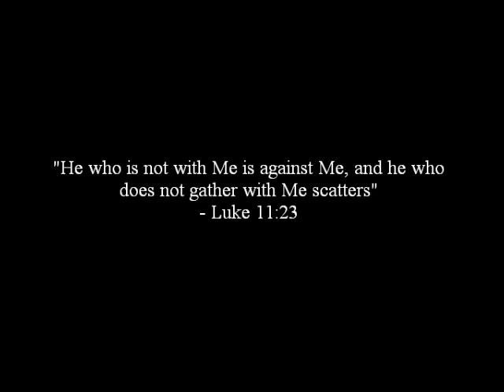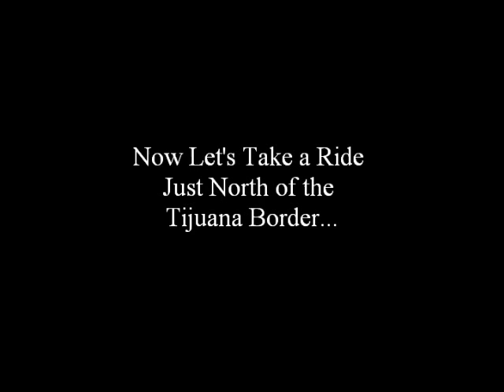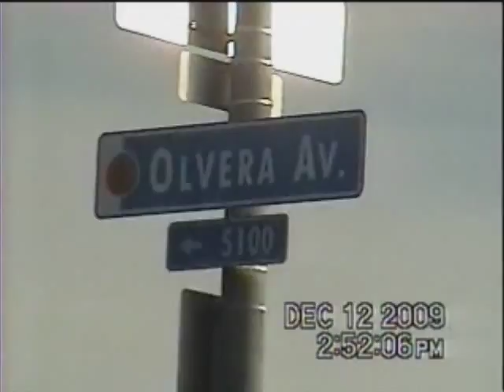Sity Buy Da Boarder (Official Movie Trailer) - Lil Spank Booty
The official trailer to Wrongkind artist Lil Spank Booty's upcoming movie "Sity By Da Boarder" as well as his next interview "Real vs. Fake." Support Lil Spank Booty's new single "Loot Hungry" featuring Mitchy Slick  on iTunes or Amazon. Shout out to Lil TK and all the soldiers dead or locked up. Gone but never forgotten. "Sity Buy Da Boarder" mixtape and movie coming soon. Look out for Lil Spank Booty's debut album "Konkrete Konspiracy"